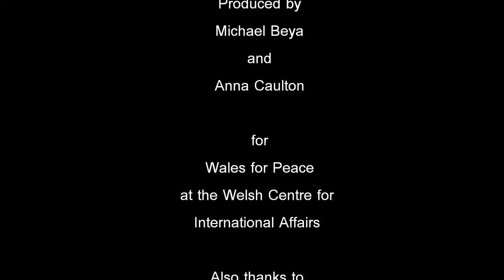Fruits, vegetables, knives & forks - the Anti-Apartheid Movement in Wales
A trip to the shops can get complicated when you're fighting for social justice!  Hanef Bhamjee shares his memories of the anti-apartheid movement in Wales...

TRANSCRIPT:
My early history in South Africa is quite important because I was involved with people like Mandela from a very young age; I met him when I was 10 years old. And I met most of the leaders of the movement at a very young age because I was involved since the age of 10.  And I was questioned and arrested at the age of 13. So I’ve been involved for a long time. Now, when I came to..uh..Britain, I was told to play it cool because the movement was thinking of sending me back, but I was involved in training young people, like I was doing in South Africa, and these people were going back home, but some of them were arrested after about ’69, 1970.

I got here and I was doing the anti-Apartheid work and I was surprised that it only existed in Cardiff, and there were small groups of people in Swansea, Newport, and other places but no Welsh organisation. So it was painstaking work…uh…there was a lot of racism, even in Wales at the time…uh…all over the UK, there were signs in the windows saying things like no blacks, no dogs, no Irish, you know…uh…room to let, but if a black man went to apply for it, or an Asian guy, it’s suddenly gone.  And what we did in Birmingham we had a trial and error thing, we sent some white friends to apply for a room and they would be given it, then an Asian guy would go in and they would say no it’s taken.  So we exposed people like that, both in Birmingham and Cardiff.

But the anti-Apartheid movement initially comprised only about a dozen odd people in Cardiff and we went about building it as an organisation in Cardiff.  I then got hold of the anti-Apartheid movement nationally because I was on the executive of the national movement, very early, after I started to work openly, and they gave me a list of members in Wales who were affiliated nationally, and around that caucus we developed groups in Swansea first of all, Newport, some of the Valley areas, and eventually, branches grew up in Merthyr…uh…Swansea, Wrexham, Denbigh, then literally by the time we got to about 1989 we had 22 branches in 22 cities and towns, every college and university was more or less affiliated.

But from then onwards, the movement began to grow, not only on the issue of demonstrating against rugby, but the boycott movement generally…uh…boycott of products, like South African fruit, vegetables, any item that was coming in from South Africa, including vehicles.  And you’d be amazed at the kind…some of the stuff that was coming in here, from tools like spades and knives and forks.

Although there was a lot of support for anti-Apartheid, Apartheid was also supported by various people, mainly for financial reasons, but finance is not the only reason why people supported Apartheid.  Some people actually agreed with it.  There was also a lot of arguments about kith and kin, that, you know, we’re protesting against white superiority, but a lot of people here had relatives in South Africa.  You see in the 1860s after the discovery of gold and diamonds, a lot of people from England, Scotland, Wales, Ireland, Germany, all over the world, went to South Africa to work because there was big money there to be made. They went there as workers, but very quickly became bosses.